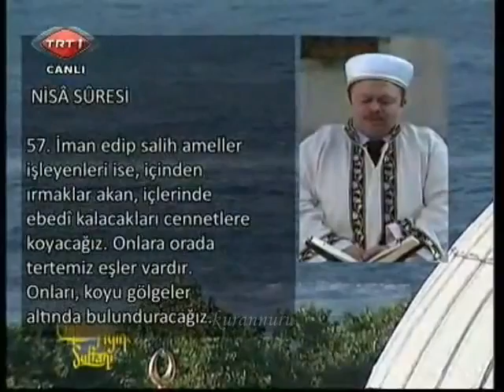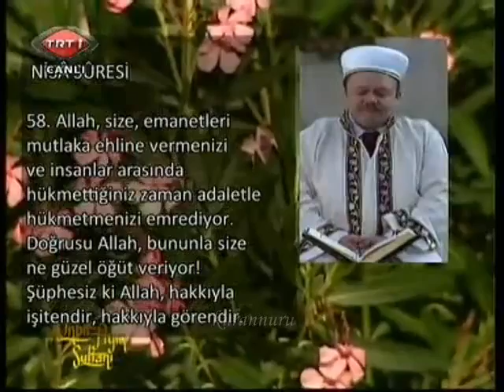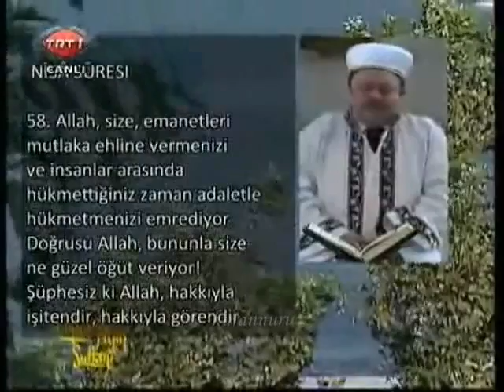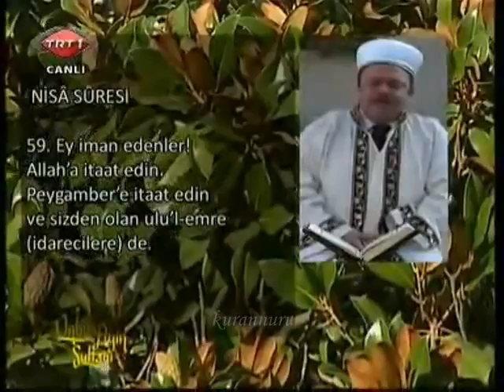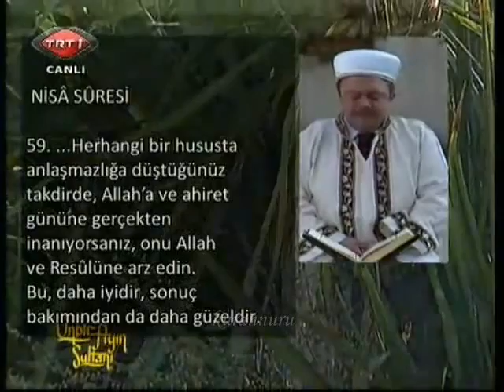Ekrem Nalbant Nisa 2010 Ramazan TRT